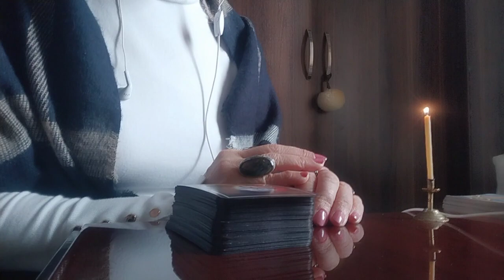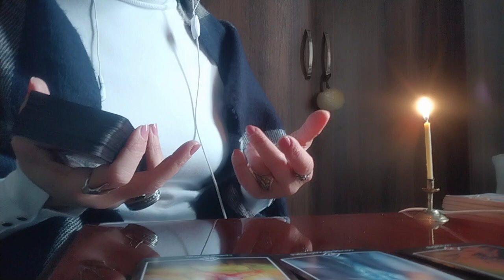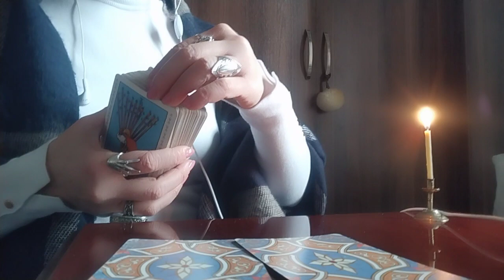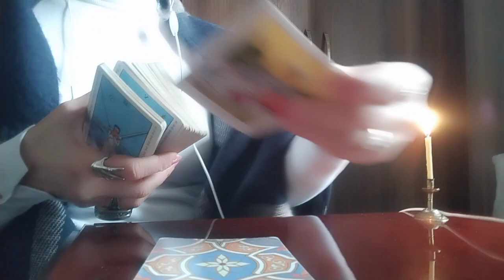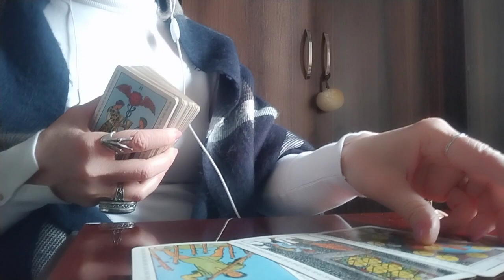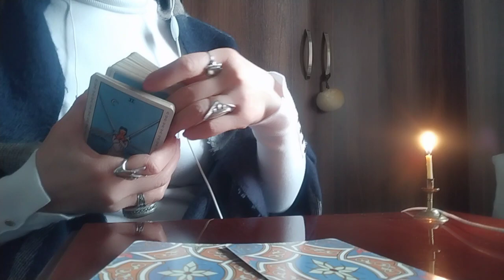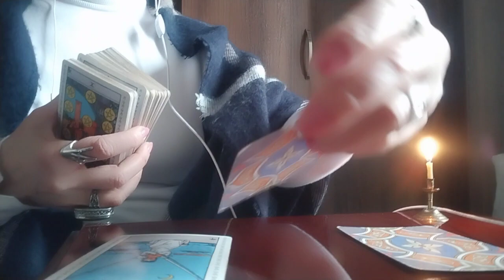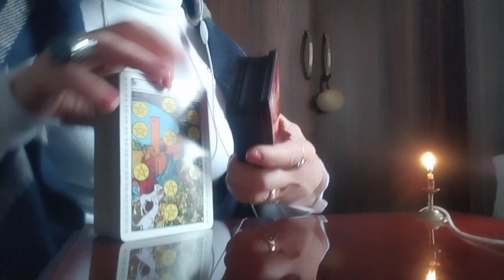რა რჩევებს გაძლევთ სამყარო მინიშნების სახით?/ეს გამოგადგებათ😚✨🃏🃏🃏✨